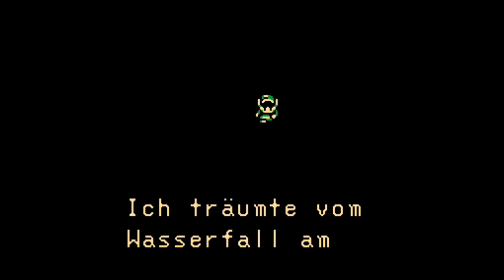Lets Play The Legend of Zelda Oracle of Seasons Part: 7 (Giftige Parisiten Motte!)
In diesen Part Besiegen wir den Dungeon Boss und clearen somit den Dritten Dungeon.